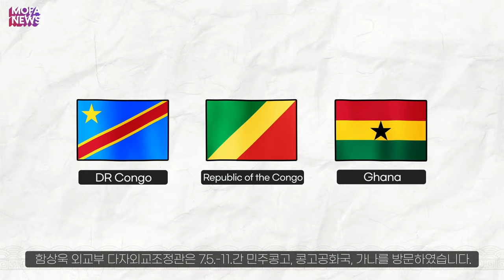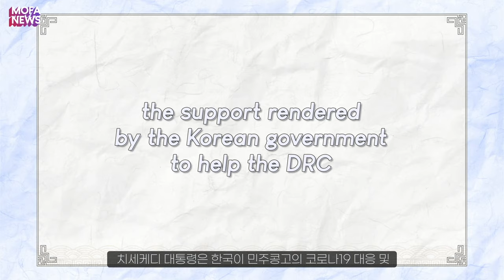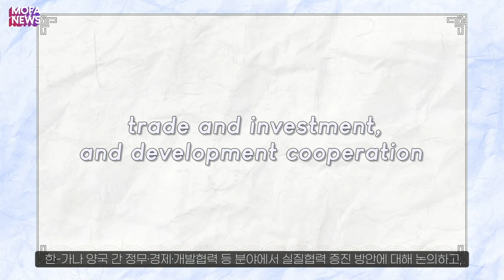[MOFA NEWS] Deputy Minister for Multilateral and Global Affairs Visited 3 African Countries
Deputy Minister for Multilateral and Global Affairs of the Ministry of Foreign Affairs Ham Sang-wook visited the DR Congo, the Republic of Congo and Ghana from July 5 to 11, 2021. Deputy Minister Ham paid courtesy calls on the Foreign Ministers and had meetings with other high-level officials of the three countries to discuss bilateral and multilateral issues including the preparations for the Korea-Africa Forum to be co-hosted by the African Union and Korea in December 2021, as well as regional and global affairs.

함상욱 외교부 다자외교조정관은 2021년 7.5.-11.간 민주콩고, 콩고공화국, 가나를 방문했습니다. 함 조정관은 외교부 장ㆍ차관 등 고위인사들과 양자현안 및 국제무대 협력, 올해 개최를 추진중인 제5차 한-아프리카포럼 관련 협조 확보에 대해 논의했습니다.